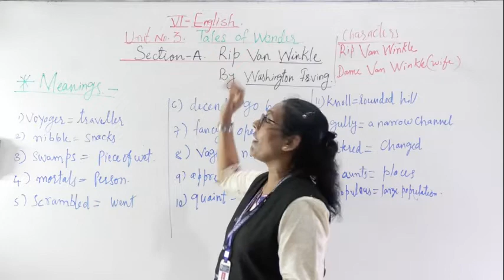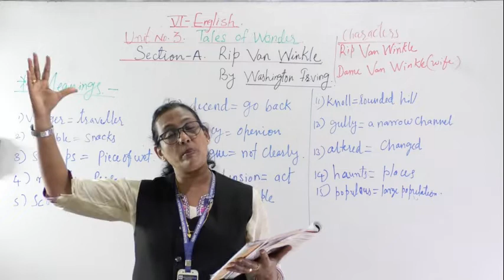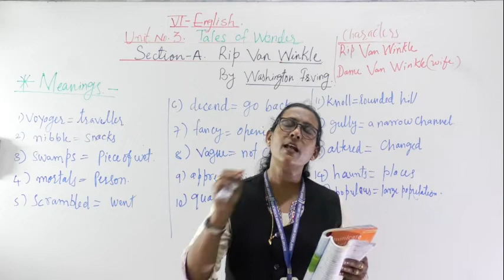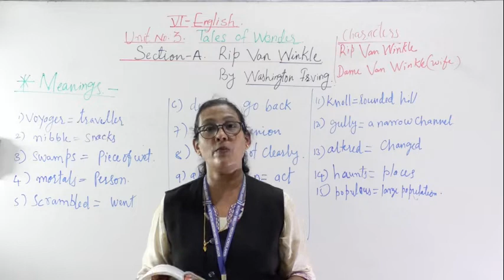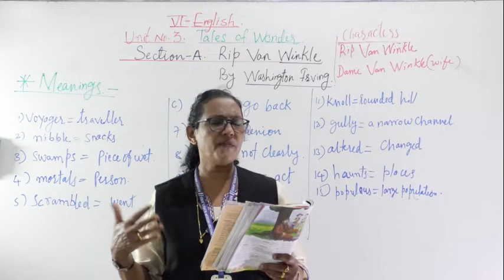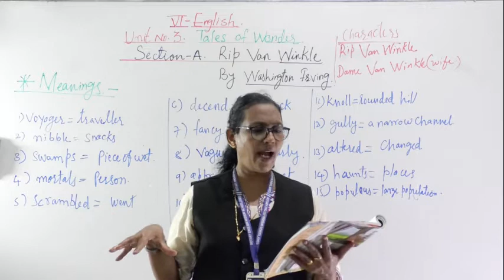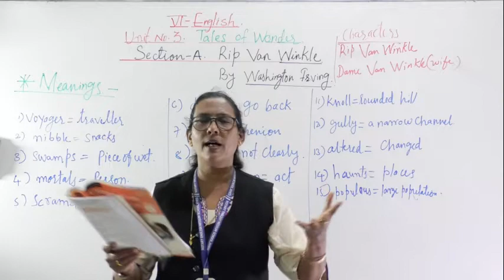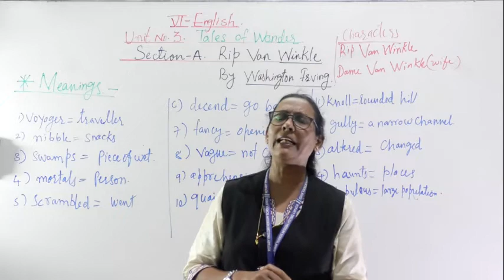CLASS VI ENGLISH RIP VAN WINKLE PART 2